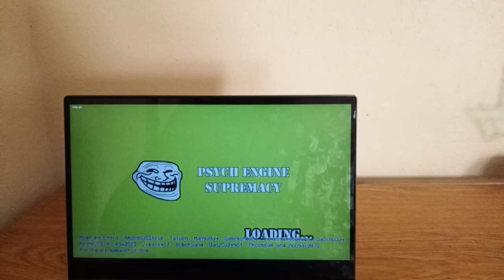FRIDAY NIGHT FUNKIN: FUNGLE HARMONY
FNF: Fungle Harmony is a work-in-progress mod for Friday Night Funkin' that celebrates the release of the fifth map, The Fungle, for Among Us. @Ronamyers212 & @jazratchetclank2766